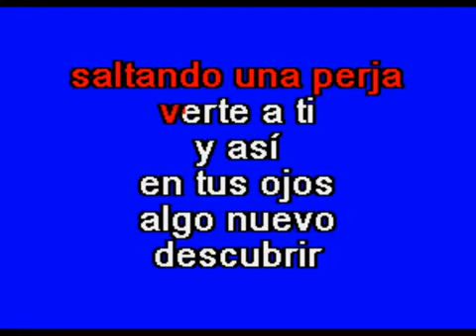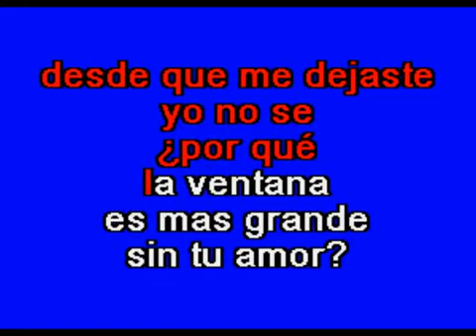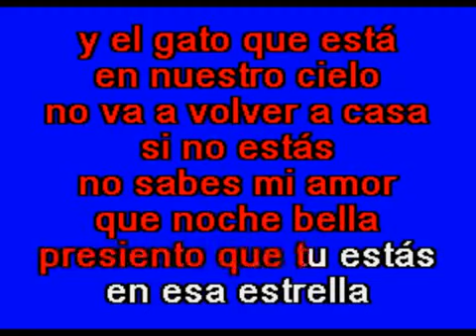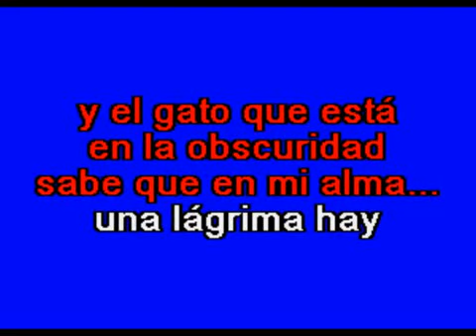UN GATO EN LA OSCURIDAD KARAOKE ROBERTO CARLOS